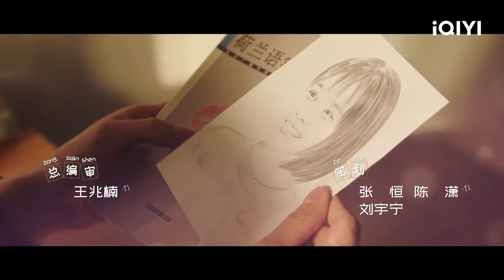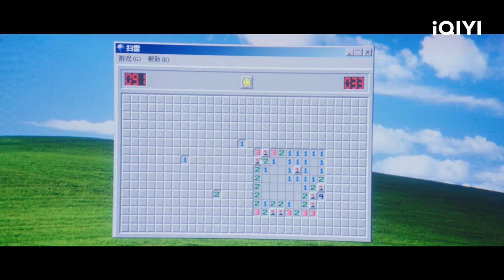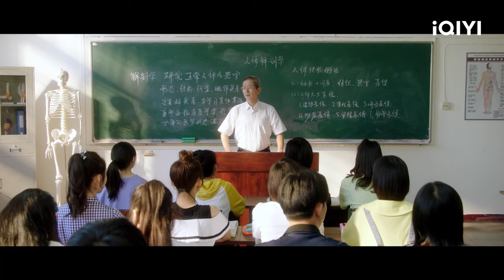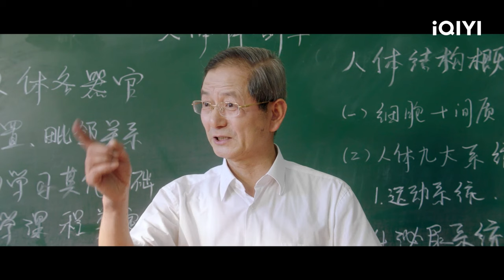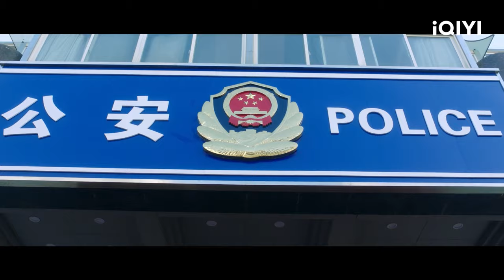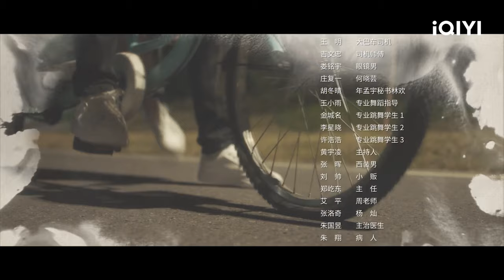【FULL】李婷婷在酒店等待男神 刘芮麟误闯房间 | 嘉人本色 True Colours EP02 | 刘芮麟 李婷婷｜❤︎ 爱奇艺心动剧场 ❤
主演：刘芮麟 李婷婷

秉持着“损友”原则厮混多年的青梅竹马卢嘉嘉（李婷婷 饰）和年孟宇（刘芮麟 饰）在高中毕业后一起去上海读医科大学。年孟宇凭借自己的经济头脑和家庭关系开始在校创业，财迷卢嘉嘉则为给异地初恋男友买手机变身年孟宇“御用会计”顺便兼职“拾荒”。之后卢嘉嘉认清感情决定分手，年孟宇却被学校的古典美女孙晓慧（肖雨 饰）吸引。孙晓慧作为情场高手玩弄年孟宇于股掌，在卢嘉嘉的帮助下才认清真相。此时，卢嘉嘉的代课学长姜枫（朱然 饰）喜欢上卢嘉嘉，年孟宇也渐渐意识到自己对卢嘉嘉的感情。非典的意外到来让三人开启同居生活，姜枫向卢嘉嘉表白却被拒绝。年孟宇终于意识到和卢嘉嘉多年损友背后的爱情真相。